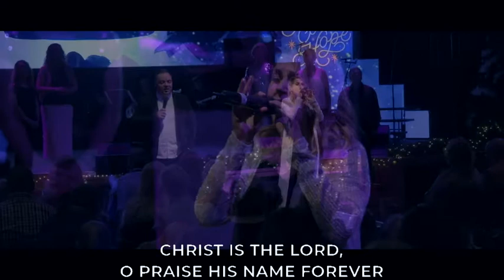O Holy Night // Stairway Music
Recorded LIVE at Stairway Church, Vermont, Melbourne, Australia on 15th Dec 2019

Worship leaders: Anna Furlong and Jared Grant.

Traditional carol by Adolphe Adam & Placide Cappeau

It is the night of our dear saviour’s birth
Til He appeared and the soul felt it’s worth
Fall on your knees, O hear the angels’ voices

Truly He taught us to love another
Let all within us praise Your holy name
His power and glory evermore evermore proclaim

And He shall reign forever and ever
He shall reign forever and ever